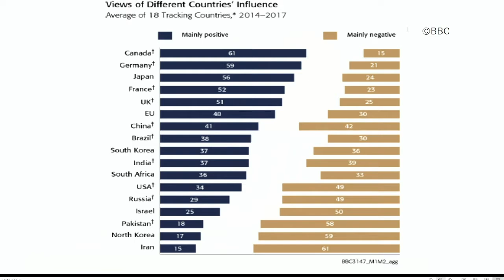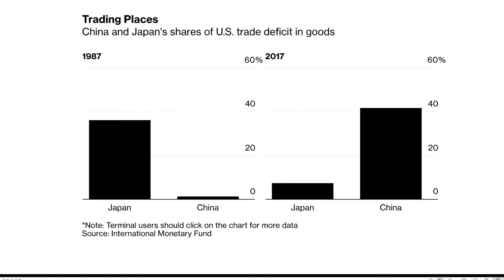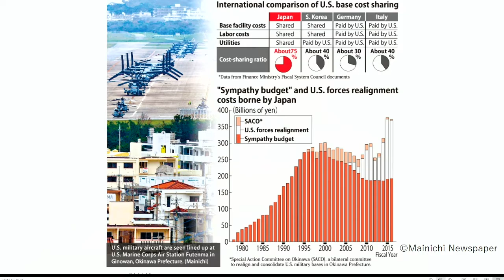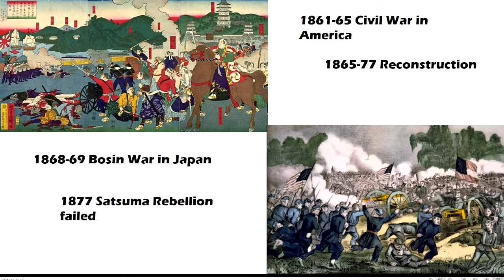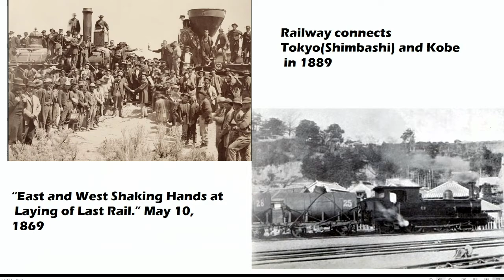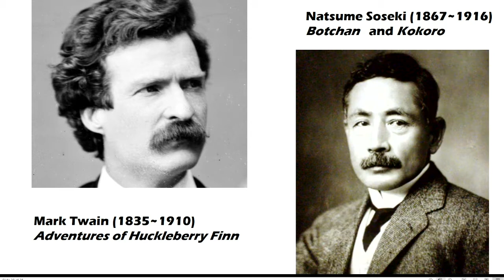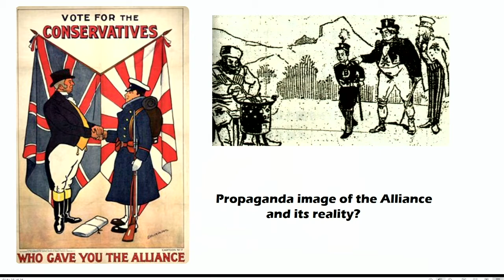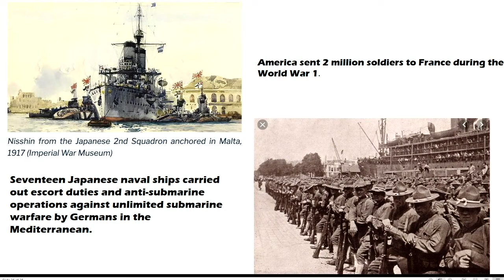Hiro Aida - The US and Japan in Modern History - September 5, 2019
“The U.S. and Japan in Modern History” with Professor Hiro Aida. He is a professor of journalism and intellectual history at School of Global Studies and Collaboration, Aoyama Gakuin University in Tokyo. He is also a contributing editorial writer for Japan’s Kyodo News in Tokyo and an editorial board member of The American Interest magazine in Washington, D.C. where he has written highly regarded articles on American foreign policy past and present. Aida has also served as columnist, chief editorial writer, chief senior writer and bureau chief in both Washington and Geneva, and has been contributing writer for a number of major Japanese magazines. He has been a visiting professor at Kansai University in Osaka, as a research associate at the Center for Interdisciplinary Study of Monotheistic Religions of Doshisha University in Kyoto and as a guest lecturer at prestigious universities in Tokyo while working as a journalist. Professor Aida is a graduate of Tokyo University of Foreign Studies. This keynote will take place on Thursday, September 5th at 7 p.m. in the Griswold Lecture hall